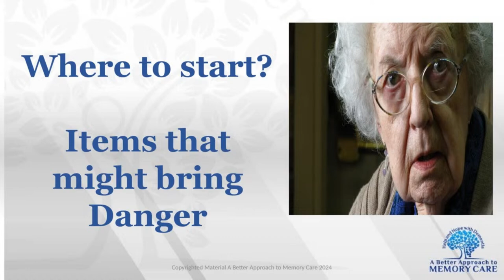Ep 44: Hide and Hoard with Dementia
Hi Care Partners,

If you have met one person with Dementia, you have met one person. They are individuals with likes, dislikes, differing personalities, that include good and bad habits. As brain failure ensues some people will begin to hide and or hoard items.

Today we will talk about why this happens then review some techniques to help manage these activities.

Teresa is a seasoned Registered Nurse with almost 40 years of clinical and leadership experience. She is the founder and owner of A Better Approach to Memory Care and brings personal experience to her wealth of knowledge after spending a decade caring for her own Mom with Dementia. She has experience in many medical areas, including Emergency and Trauma, Labor and Delivery, OR, ICU, Medical Surgical, Rehab, Hospice, Home Care, IV Specialist, Private Duty Care, Caregiver Trainer, and Assisted Living and Memory Care Director. Once her Mom was showing symptoms she became a Certified Dementia Practitioner then went to North Carolina to train under Teepa Snow with Positive Approach to Care (PAC). She is still a Certified Independent Trainer with PAC. At A Better Approach to Memory Care, Teresa can be hired as a Speaker, Staff Trainer and Family Consultant. She also trains first responders like Fire and Emergency Medical Service providers.